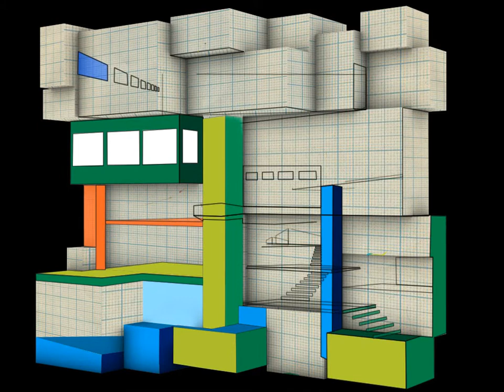וידאו מאפינג כללית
מוסיקה מקורית מאת ארז קינן להקרנת תלת מימד (video mapping) בארוע 100 שנה לכללית.
בימוי :ג'קי בכר
וידאו : סטודיו לוקומושן